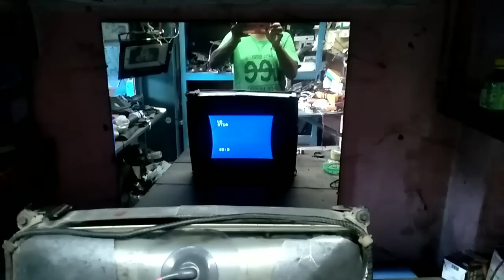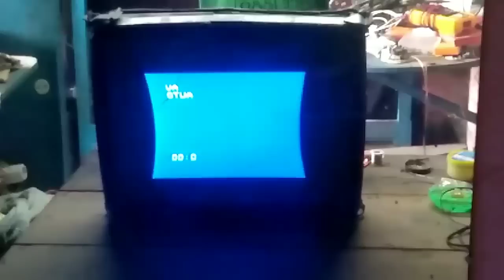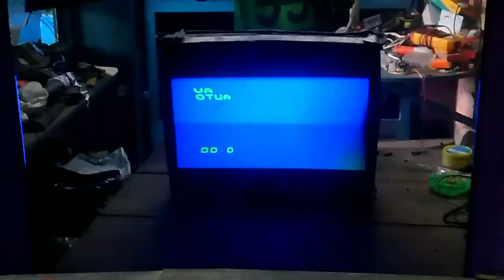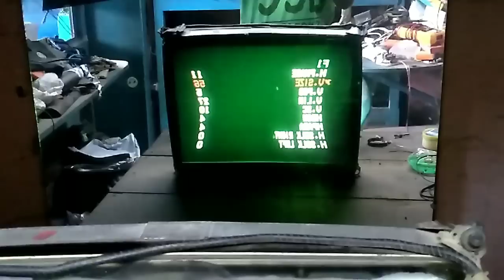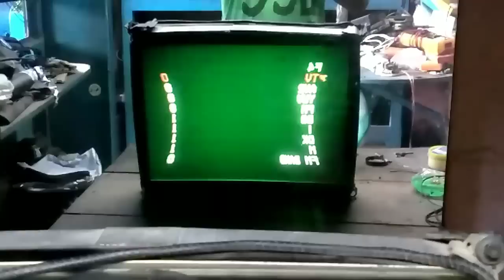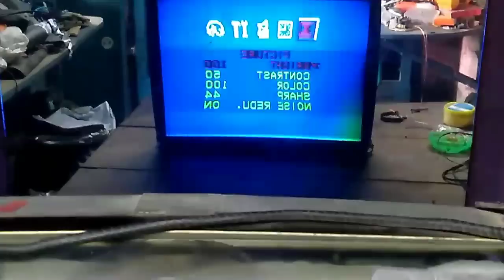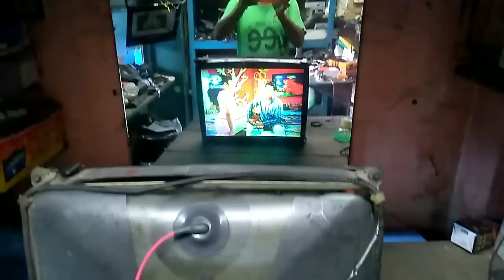How to install Ultra slim picture tube in Normal colour TV circuit.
How to install Ultra slim picture tube in Normal circuit. Nornam crt pcb ko kayse Ultra slim 21inch picture tube par lagaya jata hay.